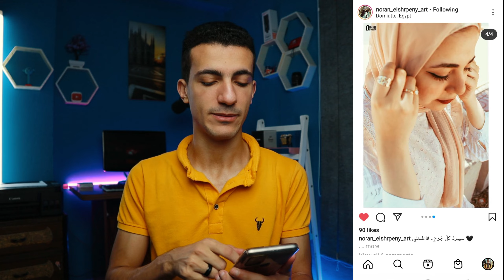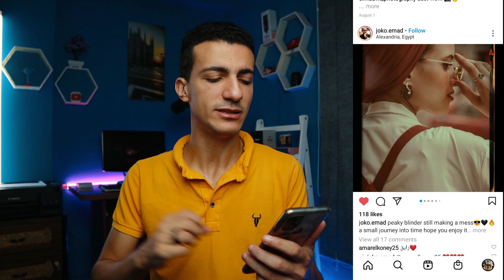تصوير المتابعين علي انستجرام | تصويركم في الاسكندرية مدينتي 😱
تصوير المتابعين علي انستقرام | تصويركم في الاسكندريه مدينتي 😱 تصوير المتابعين خرافي
لدعمي :
تابعني علي وسائل التواصل :
جروب الفيس بوك :

قناة تهتم ب التصوير و ايديت الصور